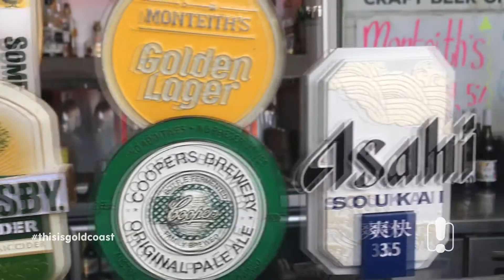WORLDS BIGGEST BURGER - 2KG OF BURGER (MUST TRY)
WORLDS BIGGEST BURGER, 2KG OF BURGER (MUST TRY) - IT WILL END YOU!!
At almost 2kgs The Phat Bastard from Longboards is likely the biggest Burger on the Gold Coast.. & probbaly in Australia.

It's STUFFED with - Beef, Pulled Pork, Bacon, Cheese, Slaw, Onion Rings, lettuce & Tomato... don't even get me started on the sides

watch we attempt to try and take it DOWN!